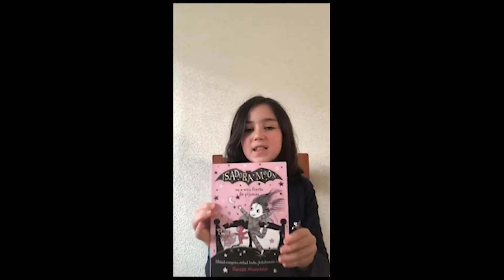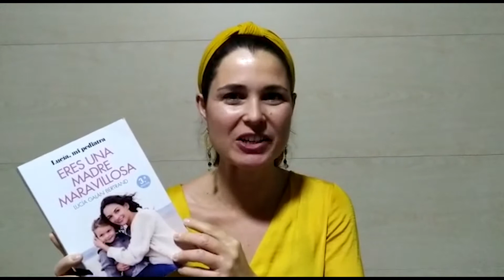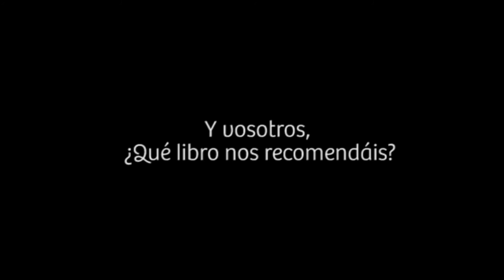Recomendación Literaria: ¿A quién le dan miedo las brujas?